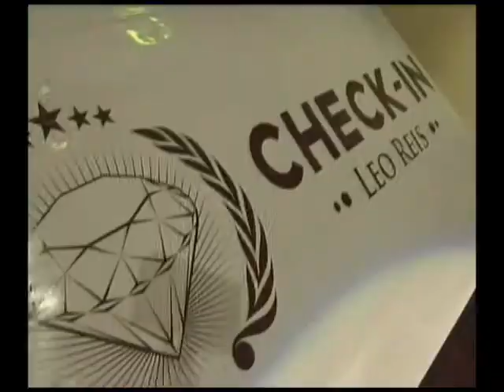TELEGRAMA - BANDA BH3 - HARD ROCK CAFÉ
SHOW BANDA BH3 NO HARD ROCK CAFE BELO HORIZONTE. ORKUT: BANDA BH3